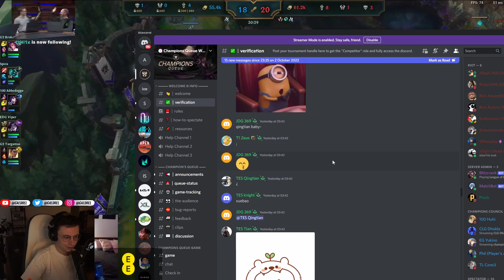LPL Players Discover Discord